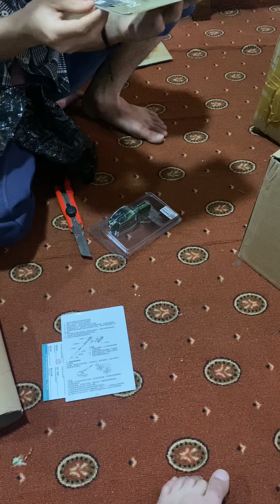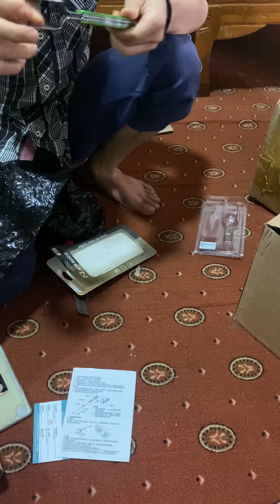Unboxing sugon blower & solder 2 in one. Untuk service hp, laptop dan alat elektronik.